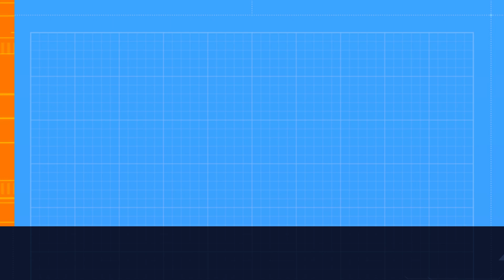Aliens Mystery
Do aliens really exist? What is the truth behind encounters and sightings of UFOs? Join us as we explore the mystery of aliens and their existence. Watch the video now to find out more.